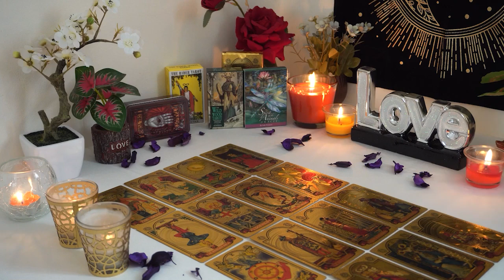CANCER💘 They Are About to Make a Move. Are You Ready? Cancer Love Reading